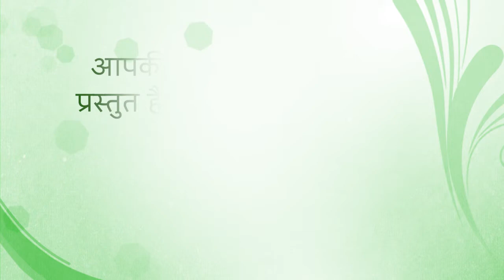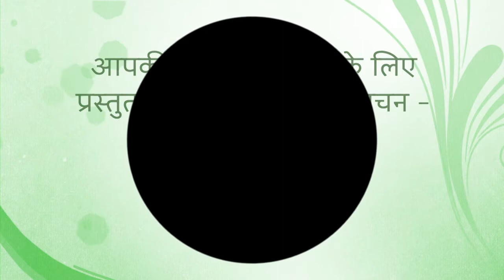Fresh Thought for 24 January 2022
Title: A Home Forever
 Psalm 90:1,2 My Lord, you have been our home forever and ever. You were God before the mountains were born, before the earth and the world were made. You have always been and will always be God!